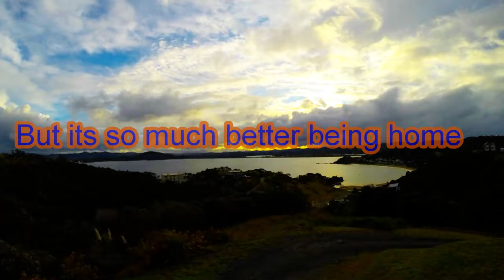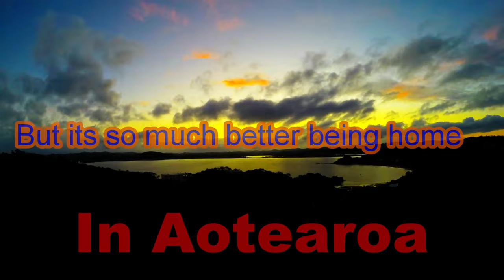Our Holiday in Australia (taken on the GoPro hero